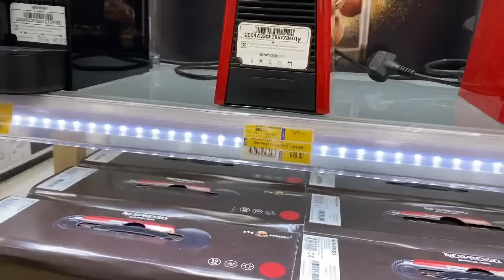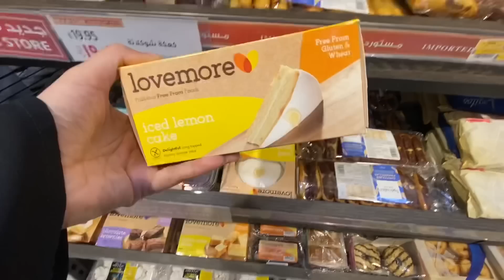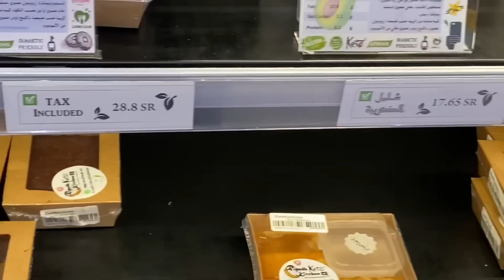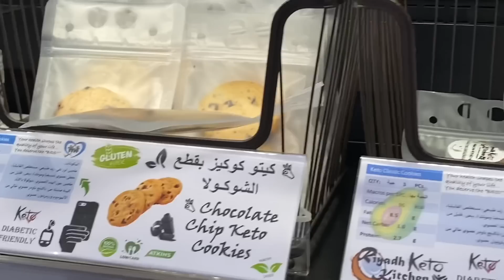تجهيزات المدرسة من لولو +مشتريات الاسبوع من السوبرماركت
اكواد خصم
‏ARZAHRA
‏Zs44
جزم كوكو  15%
‏SC287
داتاهير 8%
‏KOL + خصم 20% +هدية للمتابعين الجدد
ستايلي خصم 10%
‏zahra10
ادوراوي